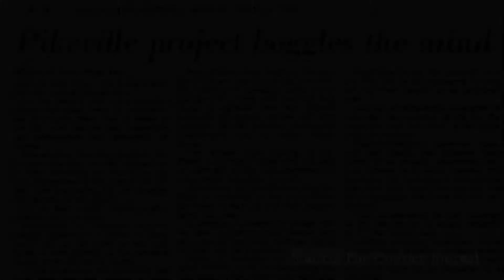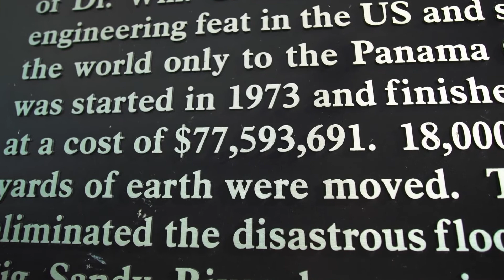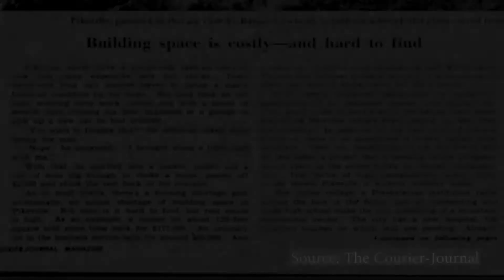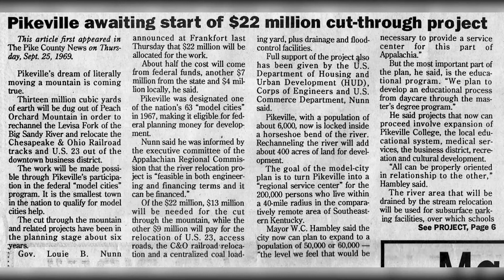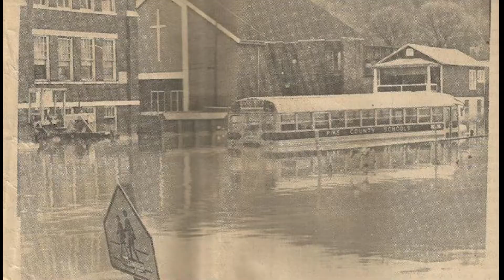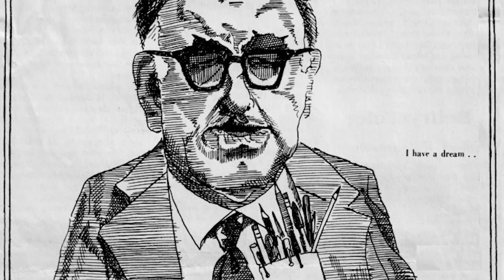The Pikeville Cut-Through Project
In this video, we talk about the Pikeville Cut-Through Project and how our City moved a mountain. It was called Hambley's Dream, and Dr. William C. Hambley pursued this project with a passion for over thirty years, beginning even before he began his 29 years of service as Pikeville's mayor. Once completed, the Cut-through project would move nearly 18 million cubic yards of soil and rock at a total cost of about $77.6 million. Today, the C&O Railroad, the Levisa Fork of the Big Sandy River, and a modern, four-lane highway pass through the channel formed through Peach Orchard Mountain. This highway combines the traffic from four major routes and the Kentucky Transportation Cabinet estimates that about twenty-five thousand cars pass through it daily.